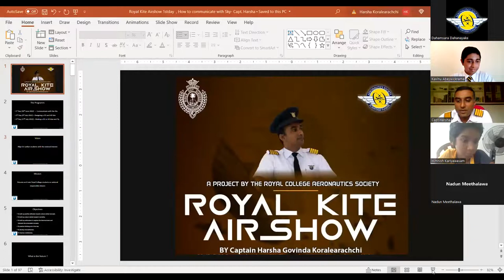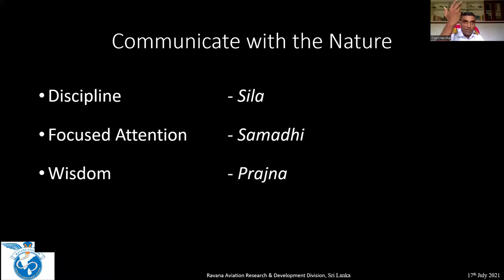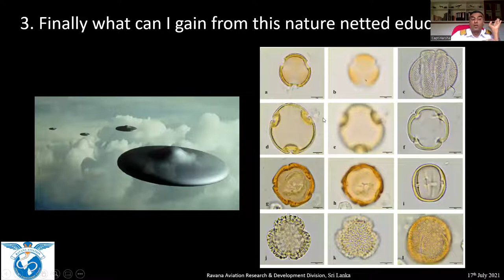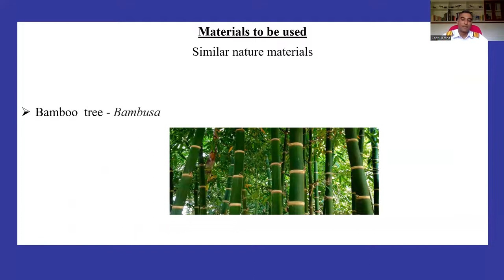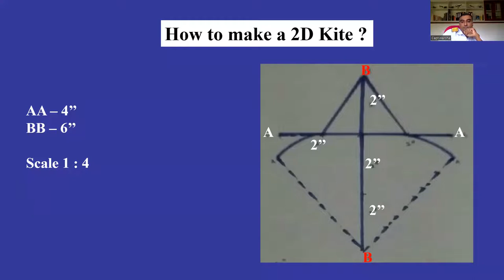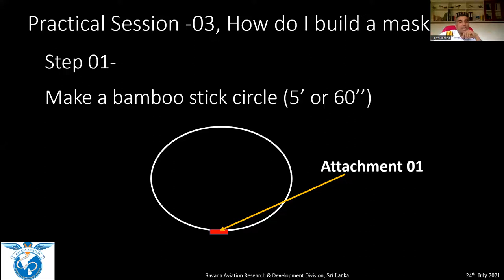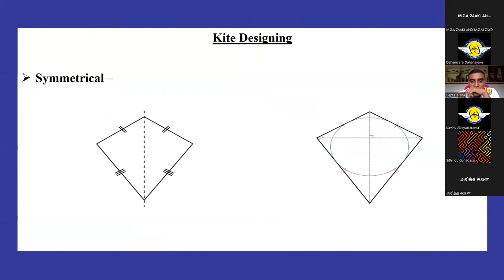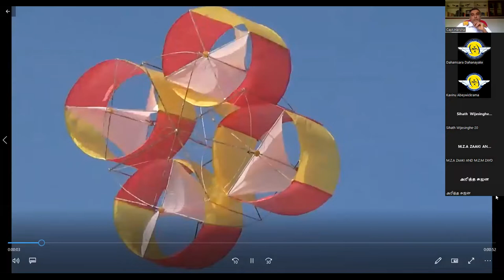Royal Kite Airshow Day 1 | Royal College Aeronautics Society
ROYAL KITE AIRSHOW

Take a step into the future with 3D, and 4D kites...
Royal Kite Airshow Day 1 - Introduction to 3D, 4D Kites

A Project by the royal college aeronautics society